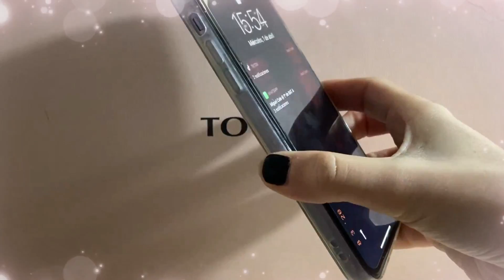MI COLECCIÓN DE FUNDAS VOL.4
ABREME!

Empezamos con la iniciativa que os dije por insta, intentare subir el máximo de vídeos posibles para hacer esta situación mas ameno para todos.
Espero que esteis todos muy muy bien y por favor, yomequedo en casa, vosotros también.

Si falta algún link es por que no he encontrado el vendedor ni nada parecido:

-Funda Rosas
-Funda Rombos y Brillibrilli
-Funda Thank U Next
-Funda azul
-Funda Trasparente y lila
-Funda con cordon
-Funda Seul

❤ Tiktok. Lilliworld
❤ Peoople: Lilliworld